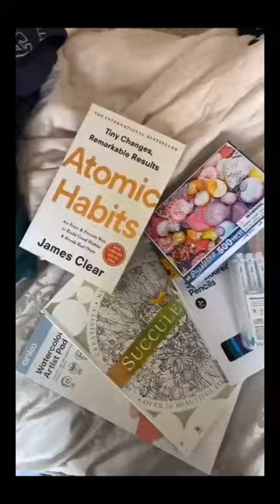Wish I could pack my cat gardeningtv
Gardening TV! A place where we would share a comprehensive list of in-depth appliance reviews along with helpful tips on using them. Thank you for your time checking out our website. We really hope that Gardening TV will help you get the best appliances that you can fall in love with.